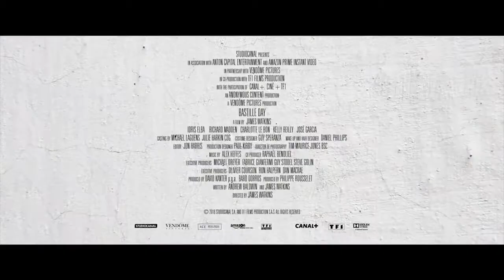BASTILLE DAY Trailer Idris Elba, Richard Madden ACTION THRILLER